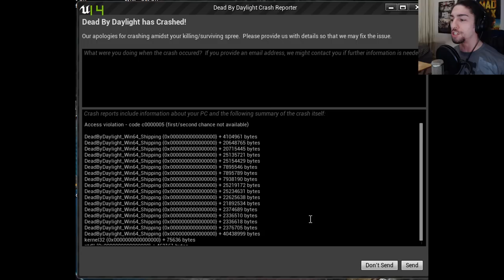SLOW SLUGS! | Dead By Daylight LEATHERFACE PERK BUILDS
Slow healing, with slugs!